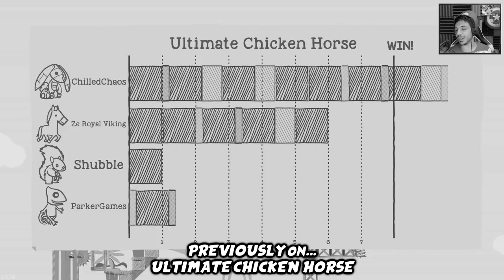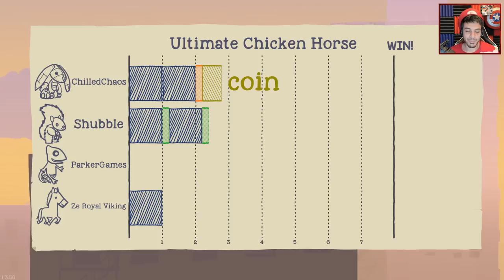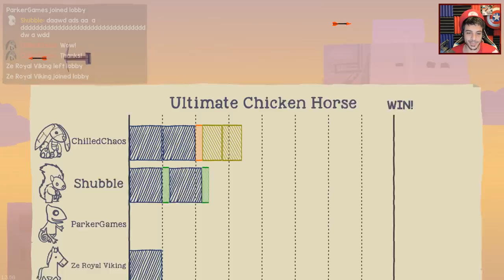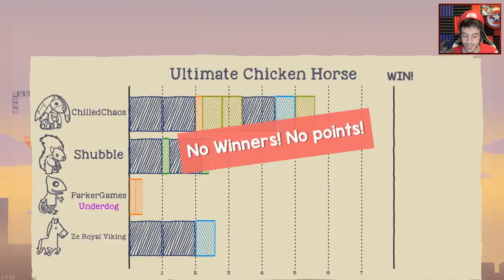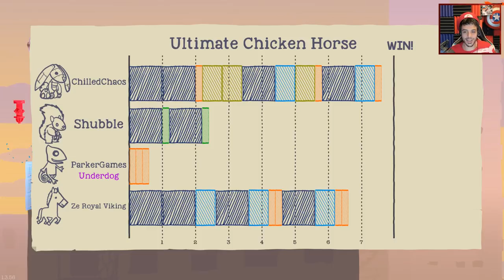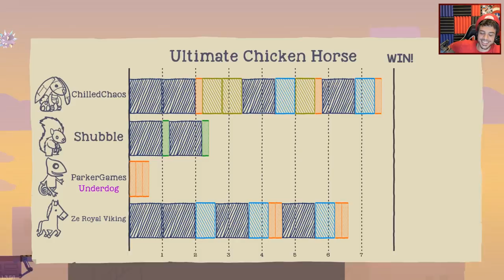THE FINAL FIGHT! | Are YOU The Ultimate Bunny? (Ultimate Chicken Horse)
It is upon this Rooftop that we shall see our Friends FIGHT...OR PERISH. Good Luck to you!
If you enjoyed the video, Leave a LIKE or SHARE! Thank you! :D
Welcome to ULTIMATE. HORSE. CHICKEN. People will die. Things have NEVER been sillier!

So we decided to boot up Ultimate Chicken Horse over the weekend...and having never played it, we were unsure what we were getting into. Lets just say it was probably some of the most fun we have had in a long time. We could not stop laughing...I even got the hiccups from laughing so much. Unfortunately the online is in 'beta' and very buggy. But when you get it working, its very fun!